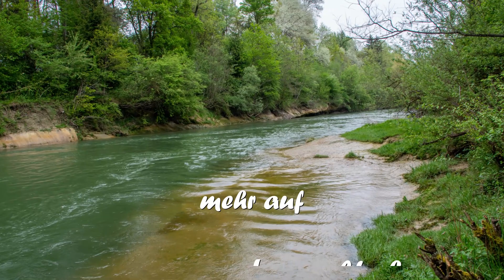Dienstagswanderung_15 - Von Freiburg nach Laupen via Schiffenensee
Ganz zu Beginn dieser Wanderung steht die Zähringerstadt Freiburg. Wunderschön im Bogen der Sarine (Saane) gelegen lohnt sich der Besuch. Über den spektakulären Grandfey-Viadukt wird das rechte Flussufer der Saane und der Schiffenensee erreicht. Vorbei an der in den Sandsteinfelsen geschlagenen Einsiedelei Magdalena (Räsch) und dem Klangweg von Düdingen folgend wird auf abwechslungsreicher Route Schiffenen und damit das Ende des Stausees erreicht. Durch wunderbaren Auenwald folgt die Tour der Saane bis zu deren Zusammenfluss mit der Sense unmittelbar bei Laupen mit der pittoresken Altstadtgasse und dem imposanten Schloss.